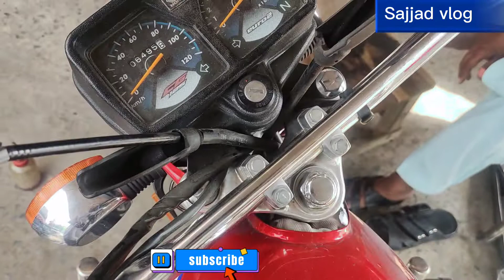Sajjadvlog 125Bbikeacedent 125repairing vlog